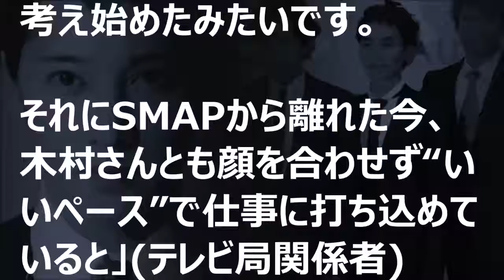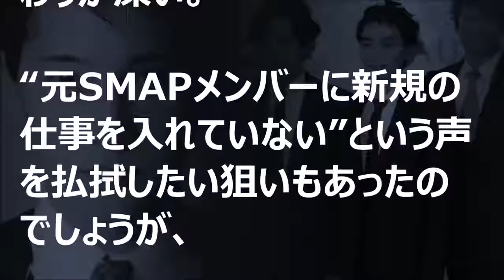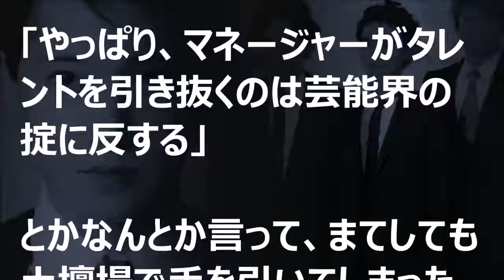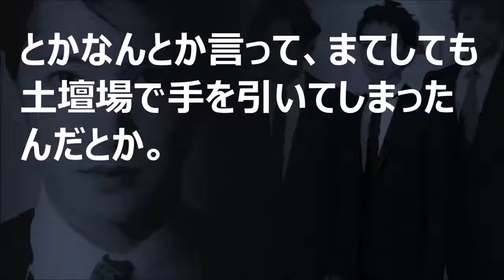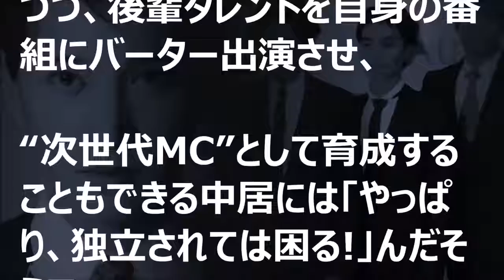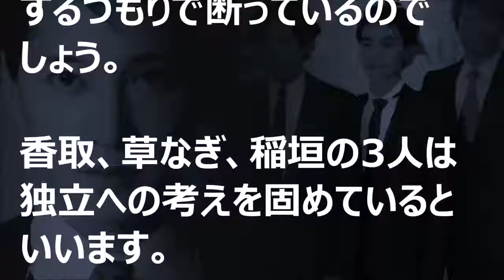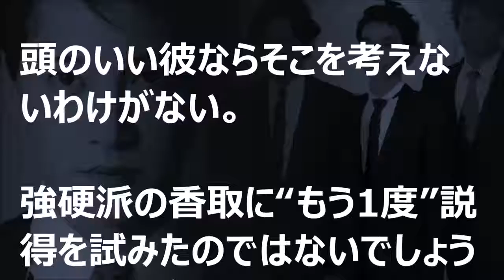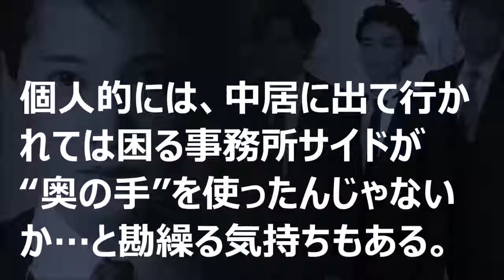【中居正広】「残留決定」でSMAP独立組が1対3に「内部分裂」！？木村拓哉に続く「裏切り者」になるリスクを犯してまで決断した理由とは？【芸能黙示録】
↓関連動画＆人気のオススメ動画

【SMAP解散】中居正広とは何だったのか？「日本一の司会者になった中居正広の凄み」【芸能黙示録】

【木村拓哉】「キムタクは何を演じてもキムタク」は間違い！言語化出来ない俳優としての「凄さ」とは？【芸能黙示録】

【SMAP解散】草なぎ剛とは何だったのか？「宗教性すら感じさせる草なぎ剛の底知れなさ」芸能黙示録】

【稲垣吾郎】「吾郎ちゃんがいるからSMAPがある」メンバー間を繋ぐSMAPの「中心」であり続けた男【芸能黙示録】

【SMAP解散】香取慎吾とは何だったのか？「SMAPの身体性を担う未完の大器・香取慎吾」【芸能黙示録】

【SMAP解散】SMAPとは何だったのか？（前編）「スマスマ最終回で見えたSMAPの本質」【芸能黙示録】

【SMAP解散】SMAPとは何だったのか？（後編）「優しさの消えたSMAPの居ない世界」【芸能黙示録】